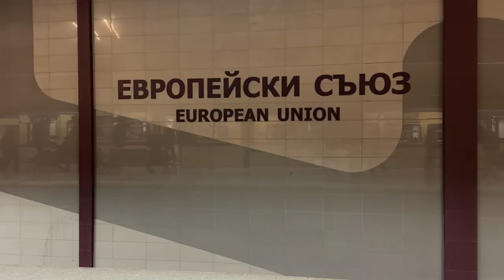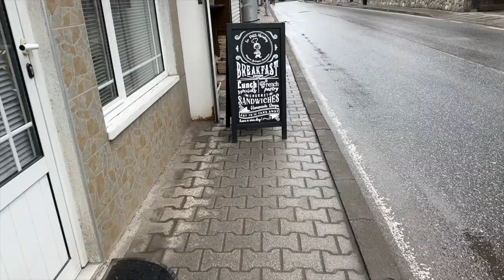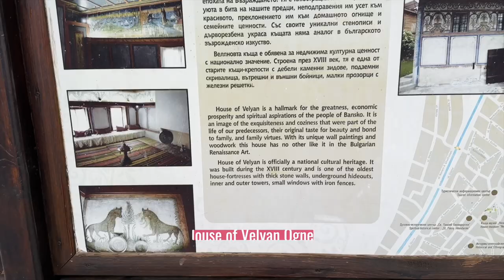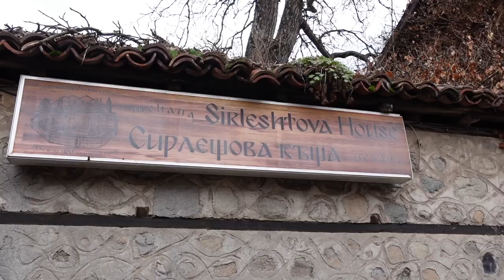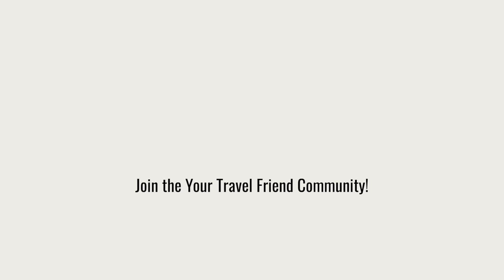🇧🇬 Bansko Guide | What’s in This Digital Nomad Lifestyle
I’d heard so much about Bansko from the digital nomad community I couldn’t resist the three hour bus ride to check it out. I quickly realised why it's so popular: it's a vibrant blend of old-world charm + improving modern amenities. For any digital nomad looking for a unique + exciting experience make sure you jump in their texting groups to be in the know of happenings!

🤍 Thank you to all my travel friends!

Ainsley
Molly
Chippie
Lee D
Munashe s
Faith P
Mariia I
Sebastian C
Wayne S
Steph
Marina T
Eu vou por aí
Griffin Y
Mira J
max p
Hallie W
Hardika S
Magdalena S
Patrick I
90 awesome other humans

Episode 66 | Filmed March, 2024 | Bansko Bulgaria